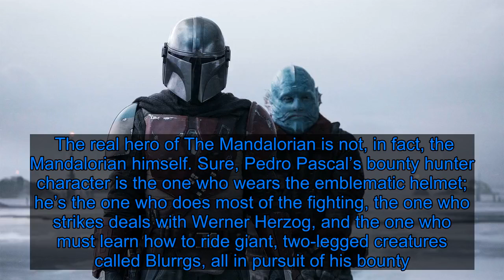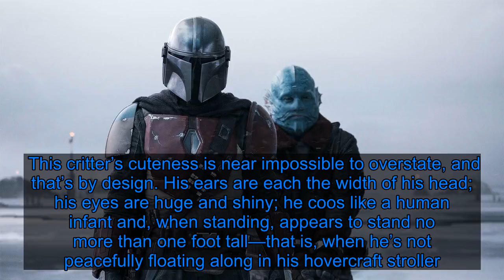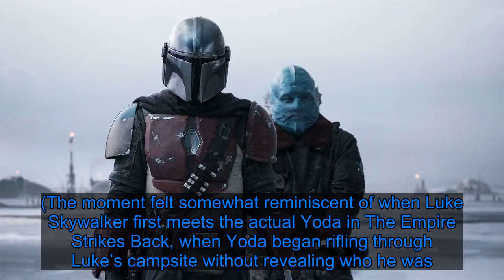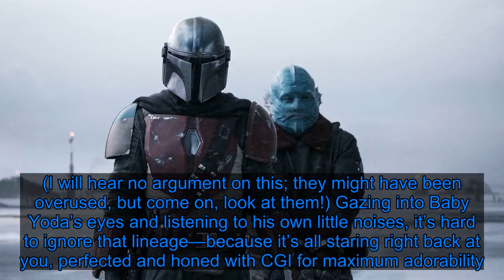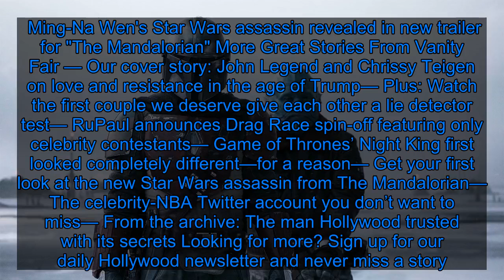The Mandalorian’s Secret Weapon Is Classic Star Wars Cuteness - Fox News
The real hero of The Mandalorian is not, in fact, the Mandalorian himself. Sure, Pedro Pascal’s bounty hunter character is the one who wears the emblematic helmet; he’s the one who does most of the fighting, the one who strikes deals with Werner Herzog, and the one who must learn how to ride giant, two-legged creatures called Blurrgs, all in pursuit of his bounty. But in reality, it’s the 50-year-old the mercenary chased down in the premiere who has already become the show’s real hero: a little green guy with wide eyes and big ears who looks a whole lot like Yoda. This critter’s cuteness is near impossible to overstate, and that’s by design. His ears are each the width of his head; his eyes are huge and shiny; he coos like a human infant and, when standing, appears to stand no more than one foot tall—that is, when he’s not peacefully floating along in his hovercraft stroller. Many of the shots this Baby Yoda and his Mandalorian captor share are inherently comedic just based on visuals. Behind his mask, the Mandalorian is cold, expressionless, unknowable; his tiny computer-generated friend, however, was designed to be as expressive as possible. The hardened soldier meets soft baby dynamic between the two was clear from the characters’ first moments together at the end of the first episode, when the Mandalorian killed another bounty hunter that wanted to bring Baby Yoda in dead, extending a finger toward the floating baby in the floating crib. And since then, their bond—and the green guy’s cuteness—have only grown. For most of The Mandalorian’s second episode, Baby Yoda simply floats alongside or behind his bounty hunter captor slash caretaker, silent but for the occasional gurgle. (A-plus to whoever supplied the baby noises for this series; they are truly top-notch.) As the journey unfolds this week, however, Baby Yoda does get some action. First he repeatedly climbs out of his crib, despite the Mandalorian’s wishes, seemingly in a human-toddler-like bid for attention. (The moment felt somewhat reminiscent of when Luke Skywalker first meets the actual Yoda in The Empire Strikes Back, when Yoda began rifling through Luke’s campsite without revealing who he was.) But Baby Yoda’s biggest moment was undeniably later, when he saved the Mandalorian’s hide by levitating an attacking rhino-like creature for a few moments, his tiny clawed hand extended from within his high-tech bassinet. The act quickly tuckered the creature out, but the message was clear: The Force is strong with this one, and he’s cute to boot. Adorable creatures have long been a secret weapon in the Star Wars universe. To make the sounds for notoriously cute droid R2-D2, sound designer Ben Burtt synthesized r